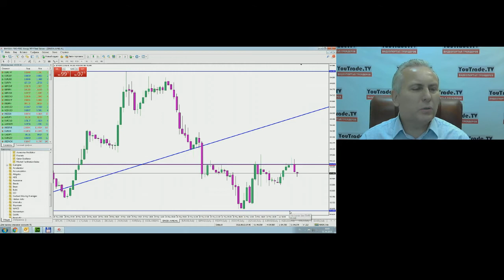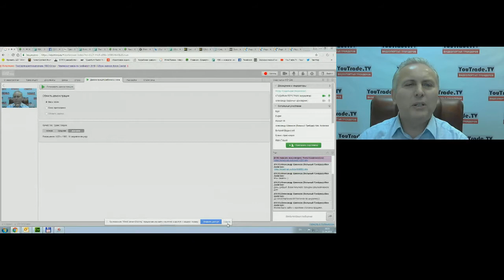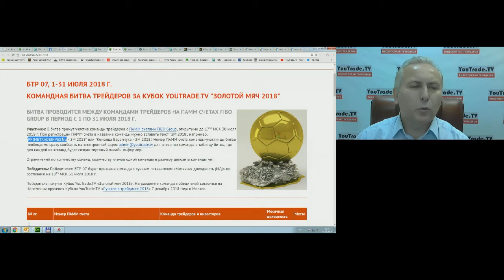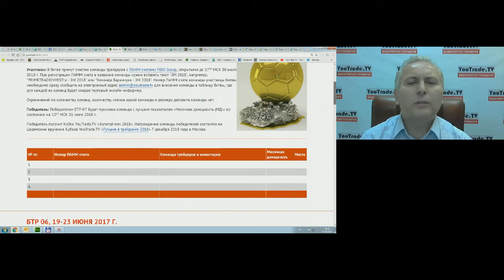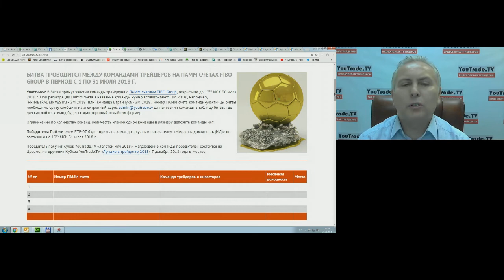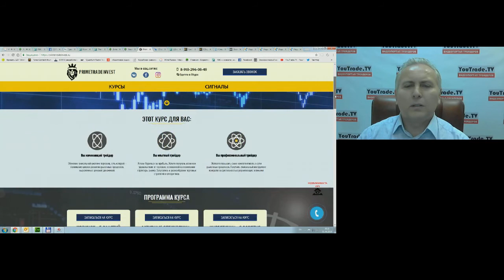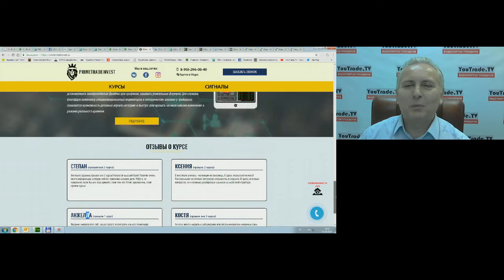YouTrade TV 01 06 2018 10 00 59